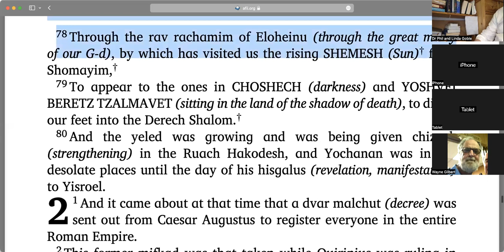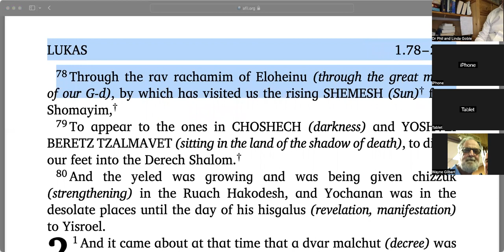Rebbe Melech HaMoshiach and the Tanakh